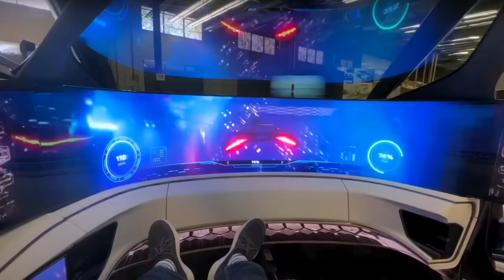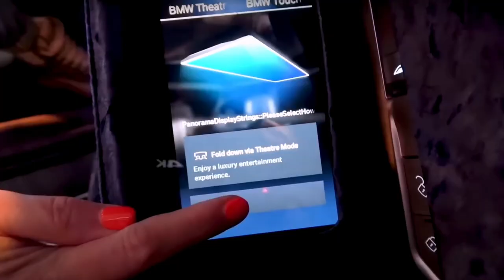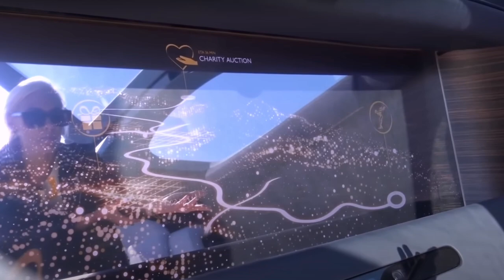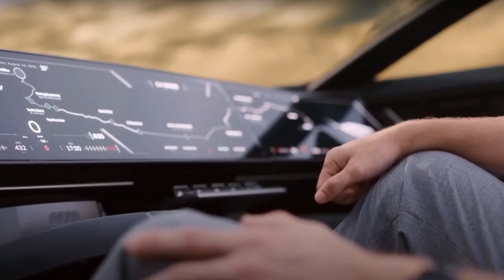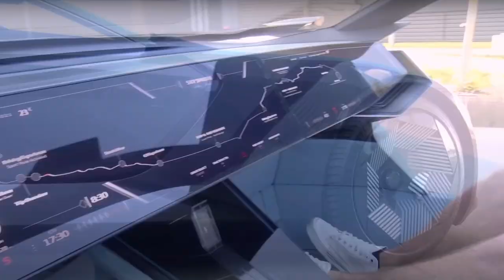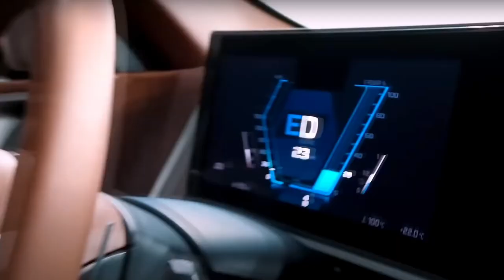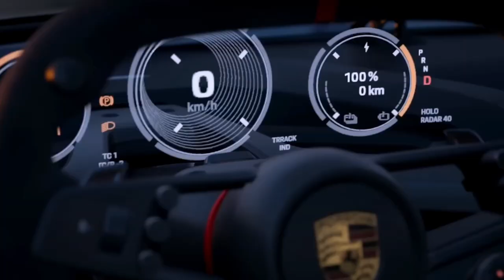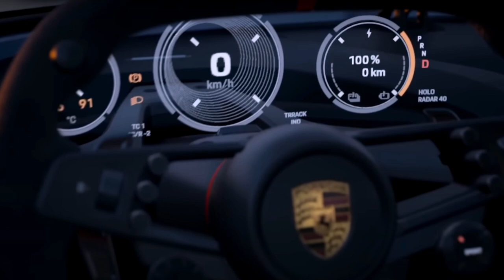The most Futuristic Cars of the Last few years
the most futuristic car of the last few years